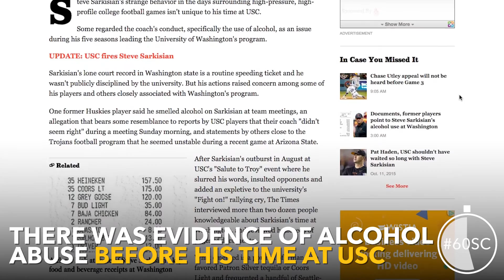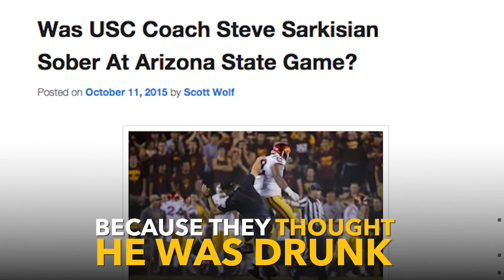60SC: Reports Show Sark's History With Alcohol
In light of USC's decision to fire Steve Sarkisian as head coach of USC's football team citing Sarkisian was "not healthy," the L.A. Times found receipts that some say point to alcohol abuse.

Produced by Fernando Hurtado and Russell Simon